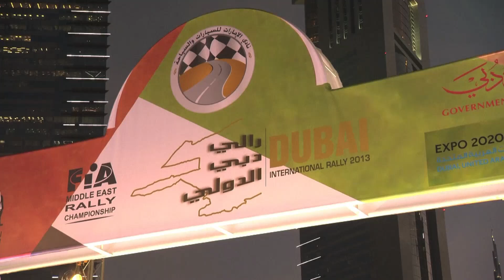Al Attiyah retains FIA Middle East Championship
Qatar's Nasser Al Attiyah wins the Dubai International Rally - and the FIA Middle East Championship - in Dubai, UAE on Saturday (December 2).